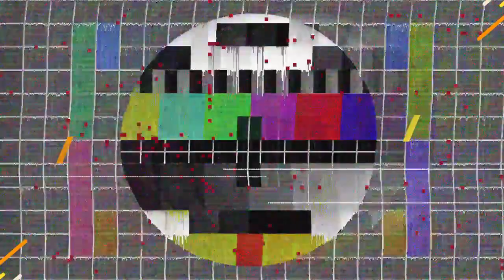Eksperimen Yang Lagi Viral Di Tik Tok Permen Di Panggang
Eksperimen Permen KIS Di Panggang simsalabim jadi apa prok prok prok, Ok sobat kali ini ane eksperimen permen KIS di panggang yang lagi viral di Tik Tok, ane coba buktikan sendiri dan ternyata wow saksikan videonya let..go..!!